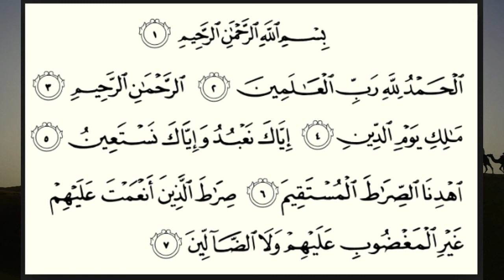CARA MUDAH MENGHAFALKAN SURAT AL-FATIHAH | PENDIDIKAN AGAMA ISLAM GRADE 1